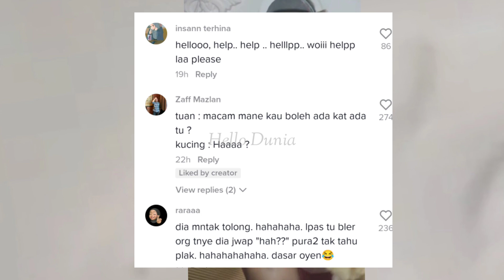Oyen Buat Hal Jadi CCTV Di Siling Rumah